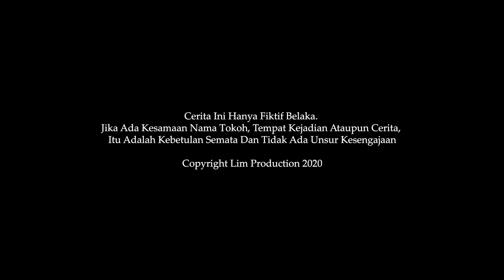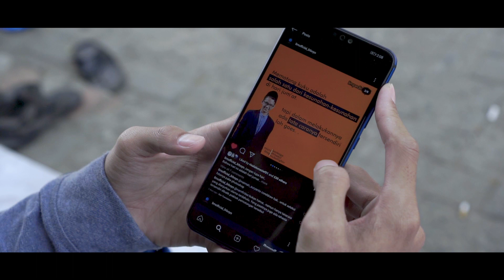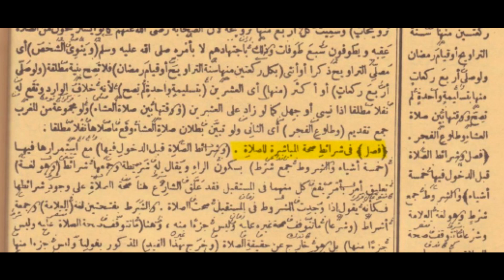KESALAHAN DALAM MENUTUP AURAT - TUTORIAL ISLAMI (PP. Lirboyo)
Kita semua tahu bahwa, menutup aurat adalah salah satu kewajiban kita sebagai seorang muslim yang taat. Menutup aurat juga menjadi salah satu syarat sah Sholat. Apabila cara kita menutup aurat salah, maka sholat kita otomatis tidak sah.

Tapi, ternyata masih banyak dari kita yang belum faham mengenai tata cara menutup aurat yang benar menurut ajaran islam. Bahkan masih banyak yang salah kaprah dalam menutup aurat terutama disaat sholat. Nah, di segmen TUTORIAL ISLAMI ini LIM Production akan menjelasakan bagaimana sih cara menutup aurat yang baik dan benar. Memandang begitu pentingnya kita  menutup aurat.

Dan di video ini kita menjelaskan bagaimana cara memakai mukena yang benar, dan di video ini kami mengemasnya menjadi bentuk film pendek, supaya teman-teman tidak jenuh dan bosan dengan penjelasan kami.

Selamat Menonton!

Semoga bermanfaat!